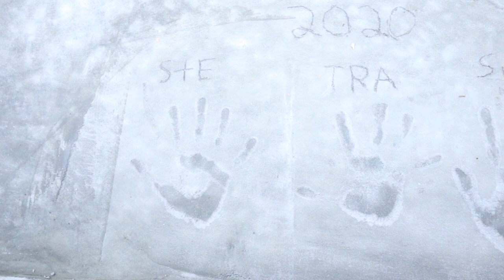It's Coming Along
Days 7-9 of No Spend November have been super busy. Adam's foot is feeling much better thanks to a comfrey compress and essential oils. And the high tunnel is coming along.